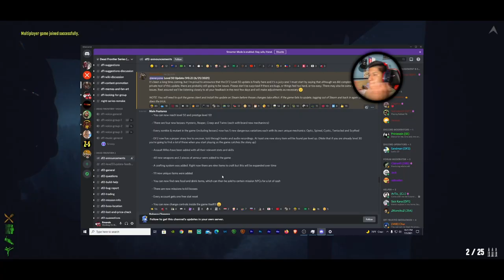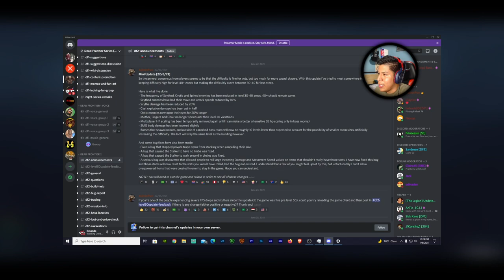Dead Frontier 2 | Revisiting After 1 Year! (LVL 50 UPDATE)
This did not end well...

Computer Specs:
Gtx 1070
2 TB HDD
526 GB SSD
16 GB RAM